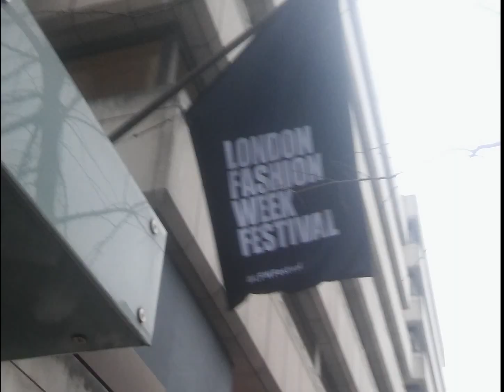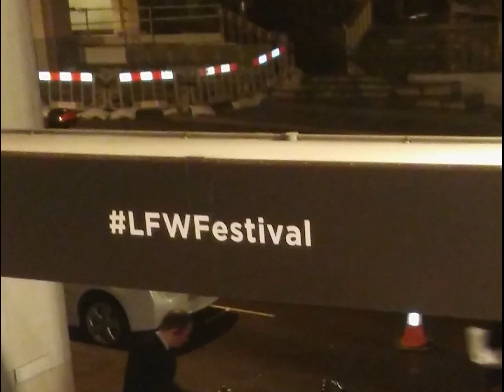Vlog #1 London Fashion Week Festival February 2017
My first vlog about my birthdayweekend attending at the London Fashion Week Festival in London.
Like = love!